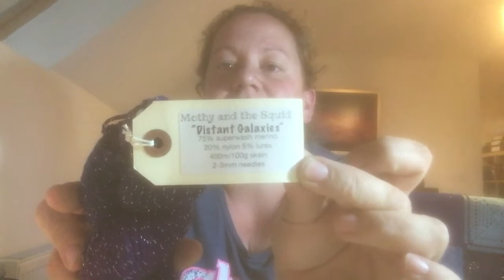Makers Monday: the Wonderwool edition!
My crafty update! Knitting sewing and Wonderwool!